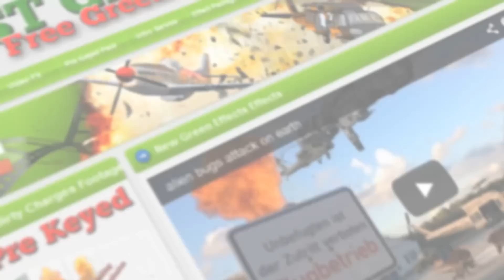Nature motion Background for green screen - free use